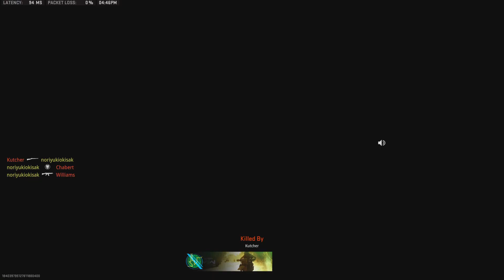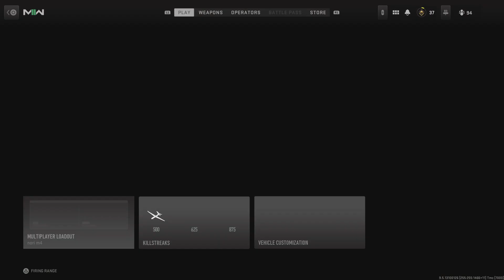Call of Duty: Modern Warfare II_20221105171143